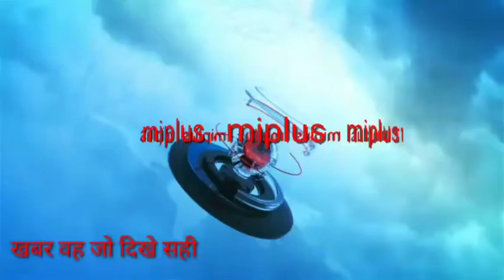बड़ी धूमधाम से मनाया जा रहा है गणेश पूजन का कार्यक्रम ब्यूरो रिपोर्ट